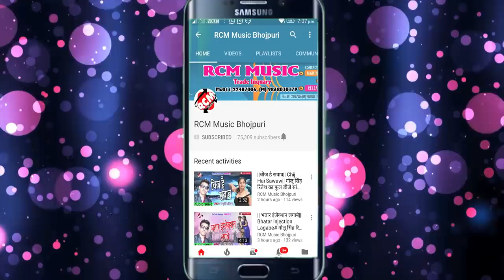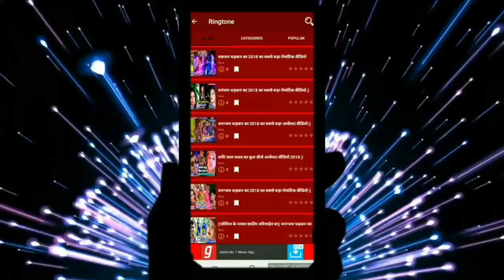|| दावा बलमुआ धीरे धीरे || विमलेश सागर का 2018 का बड़ा आर्केस्टा वीडियो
Title: Dawa Balamuya Dhire Dhire
Singer: Vimlesh Sagar
Lable: RCM Music
Lyrics: Vimlesh
Video Director:
DOP: